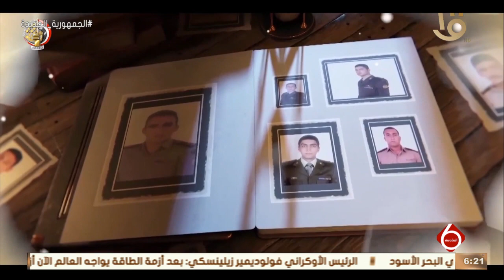نشرة السادسة | فيلم أسر شهداء القوات المسلحة يرصد تضحيات الشهداء وبطولاتهم